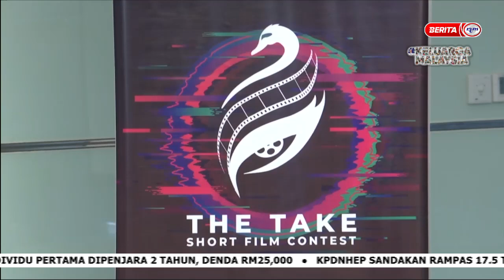18 JUN 2022 – BERITA PAGI SARAWAK